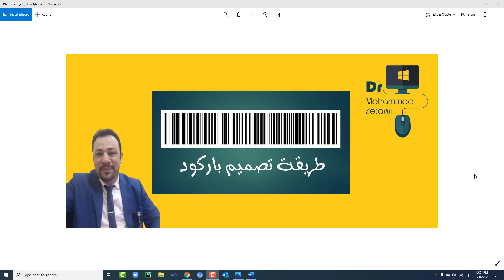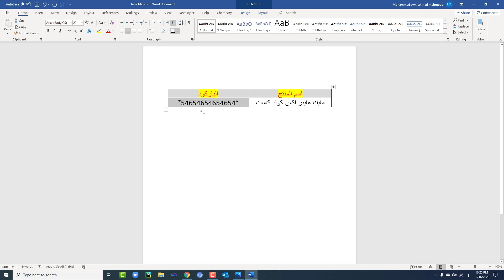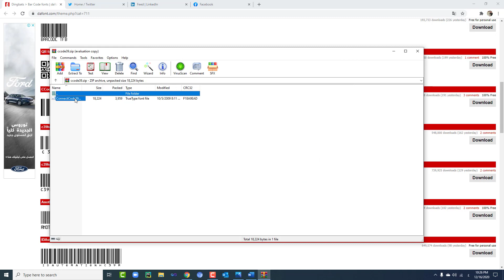طريقة تصميم باركود في الوورد